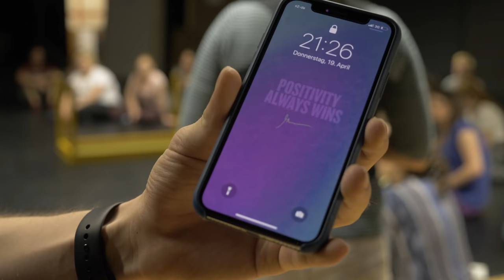"SHAME" | Folge 1 _HINTER_DEN_KULISSEN | UTK VLOG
_HINTER_DEN_KULISSEN startet in die erste Folge. Begleitet Nik, wie er uns durch die Anfänge des Semesters führt. Die nächsten Folgen werden immer spannender, das können wir euch sagen!

_HINTER_DEN_KULISSEN
Eine Produktion von
Niklas Knezevic